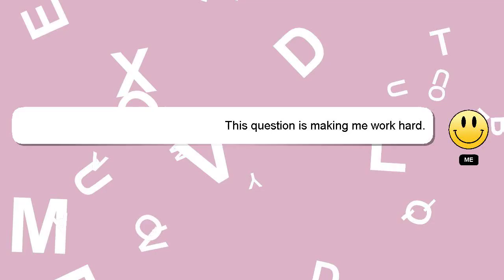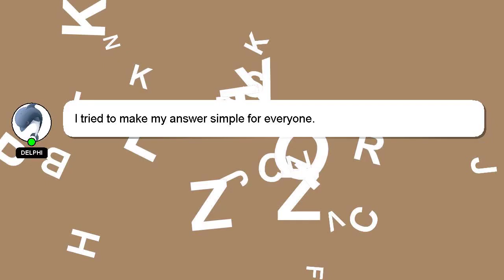How to use aqua preserve in samsung washing machine?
Let me give you a brief introduction of who I am, Nice to meet you, I am Delphi. I can assist you in discovering answers to your inquiries. - How to use aqua preserve in samsung washing machine?

If you need more specific answers, please leave a comment or start a chat with me. Providing an answer will be acknowledged and appreciated with a 'heart' from me.

*2 What we are experimenting :*